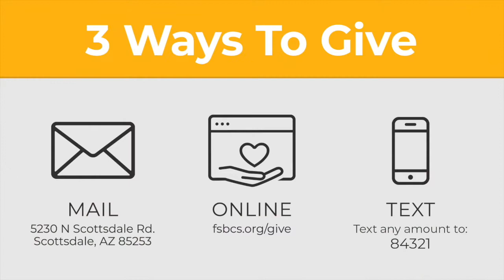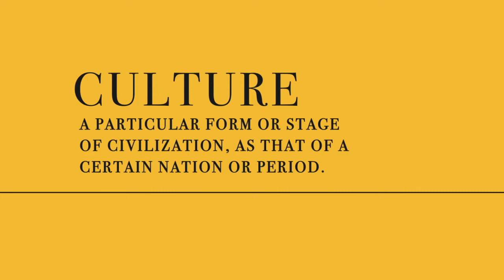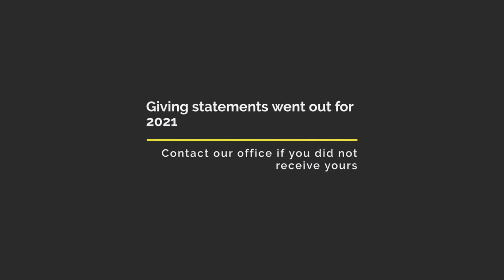How can your life produce good results? Matthew 13:3-9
Questions:
1. What stood out to you in the message?
2. Regarding plants, do you:  (a) talk and sing to them, (b) carefully take care of their needs, (c) forget about them until there’s no hope for them?
3. What four types of soil does Jesus mention? What characterizes each one?
4. What does Jesus’ explanation of this parable (Matthew 13:18-23) say about the Sower? About the seed? About the various soils? About the fruit?
5. Pastor Chad said that it is important to think about what kind of soil we are because research and God’s Word warn us that many may think they are followers of Jesus, but in fact are not. What soils do you see in the church today?
6. What “crop” does Jesus want us to yield? What can you do to increase your fruit?
7. Pastor Chad spoke about how “spiritual fruit” in the Bible always refers to our either being righteousness, living in a way that is Jesus-like, leading others to Jesus. Which of these are easy? Which are difficult?

Scripture Passages:
Matthew 16-20

Our pastors and church leaders are ready to connect with you!

0:00 Welcome
2:18 Worship
6:54 Prayer
10:00 Sermon
42:01 Announcements